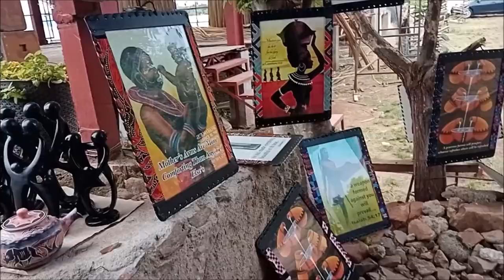LET'S GO TO LUANDA, KISUMU/ PARENTAL VISIT/BLESSING-DORCAS